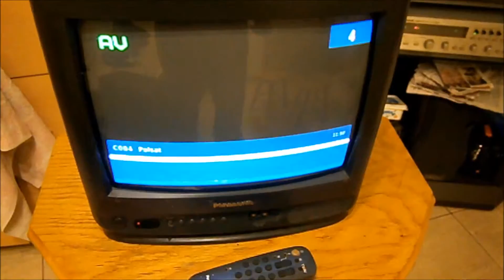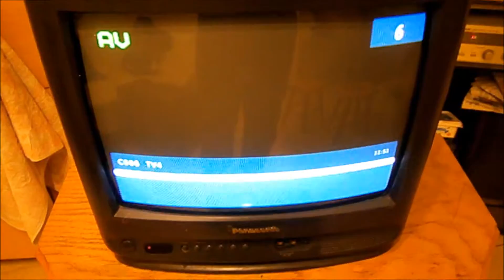TELEWIZOR 14 CALI PANASONIC FILM POGLĄDOWY